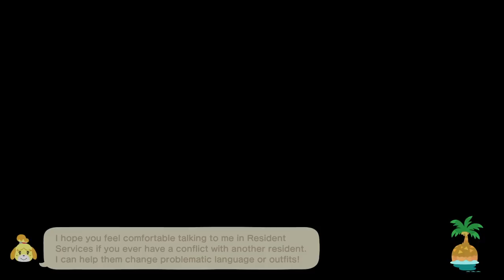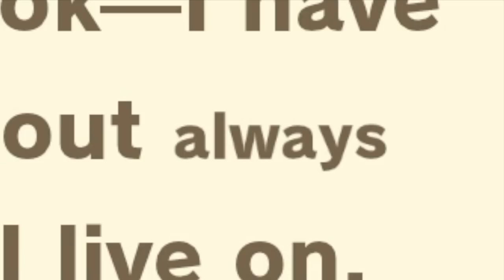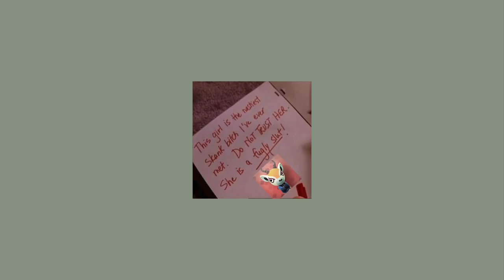my birthday was a *DISASTER* (and don't get me started on turkey day...)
my birthday being on Turkey Day was a mistake :(

CODES USED:
~ chin_retro's rectangular tiles and grass trails: MA-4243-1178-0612
~ white tiles and leaf path by @colin.crossing on instagram: MA-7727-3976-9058
~ brick path and wooden wall by @alex_of_fodlan on instagram: MA-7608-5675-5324
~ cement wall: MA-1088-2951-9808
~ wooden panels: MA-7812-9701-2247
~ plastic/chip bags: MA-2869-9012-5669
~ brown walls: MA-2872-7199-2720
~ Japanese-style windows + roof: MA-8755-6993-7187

DREAM ADDRESSES:
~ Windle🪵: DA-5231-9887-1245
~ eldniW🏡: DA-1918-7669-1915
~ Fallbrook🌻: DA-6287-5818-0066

I am bored and am gonna test to see who actually reads my descriptions, if you see this, comment "LopezIsOverParty (you won't get anything in return except for my approval)